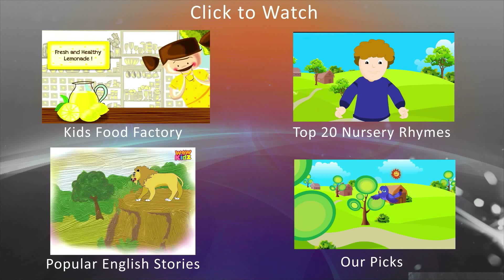Loopy Dino plays Jack and Jill - HD video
Composed by "The better half production" - Shivangini & Yeashu

You can now Download our Nursery Rhymes Apps on